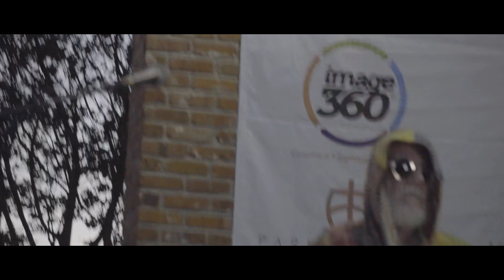The Iceman Special - "Zydeco Radio"